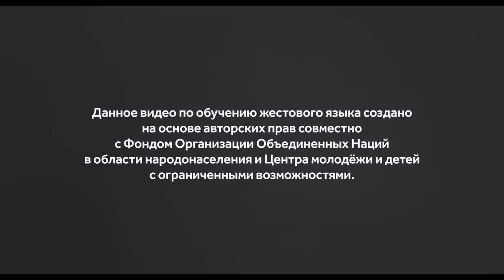Сурдо язык (Дом) тема 3